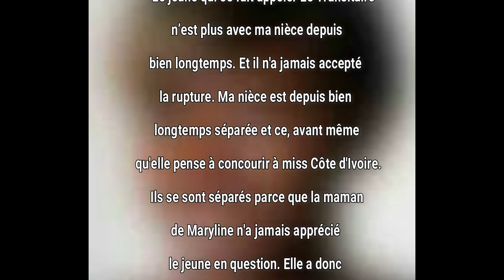Miss ci 2020 son copain d'enfance le sultan devoile sa tante intervient